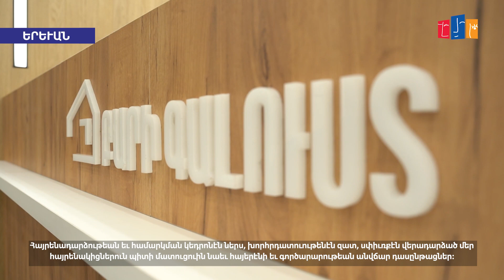Երևանում բացվեց Հայրենադարձության և ինտեգրման կենտրոնը